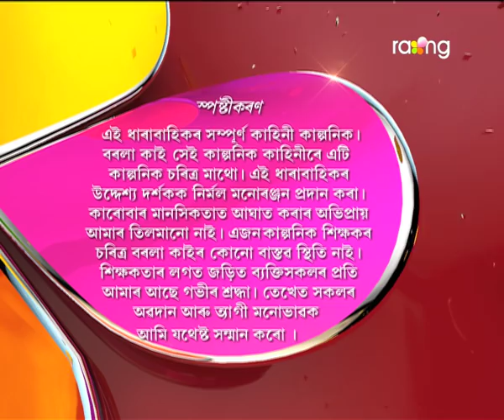Borola Kai - বৰলা কাই | 05th Jan 2018 | Full Episode | No 844